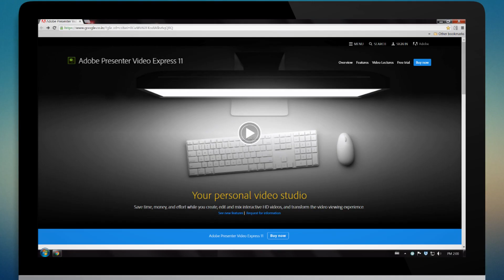Video Making with Adobe Presenter Video Express 11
Adobe Presenter Video Express 11 - Your Personal Video Studio. Save time, money, and effort while you create, edit and mix interactive HD videos, and transform the video viewing experience.